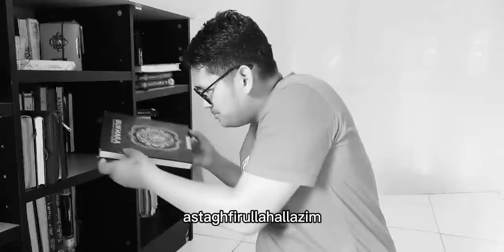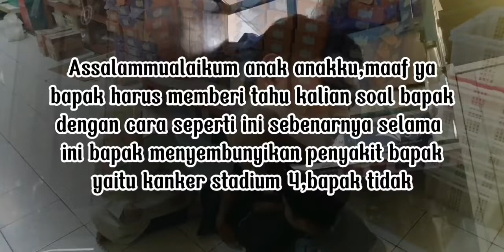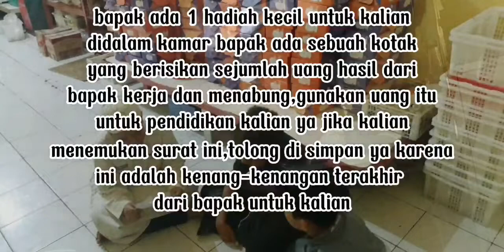Meraih Mimpi Untuk Ayah ( short movie karya Rizki Guwai Yuda, siswa Asrama kls 11 SMA IT al-Furqon)